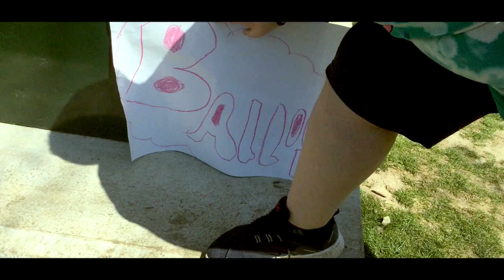Balloon Man (:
Behind the curtain on a classic balloon clown!

Extra Credits
Background actors:
Cole Elgresma
Sarah Rios

Music
Spanish Flea - Herb Alpert & The Tijuana Brass